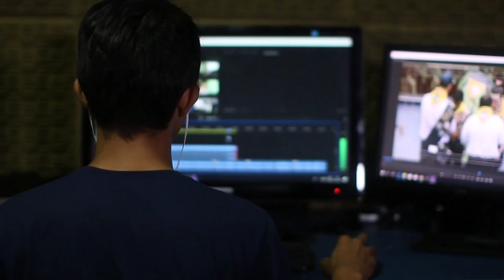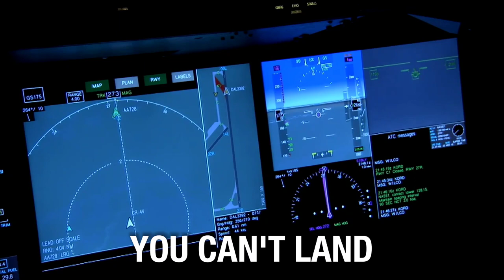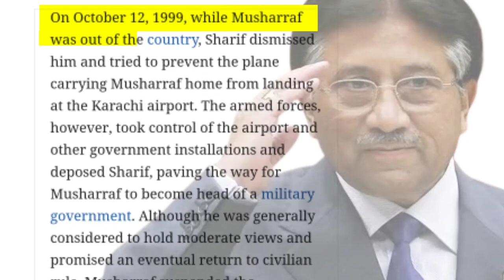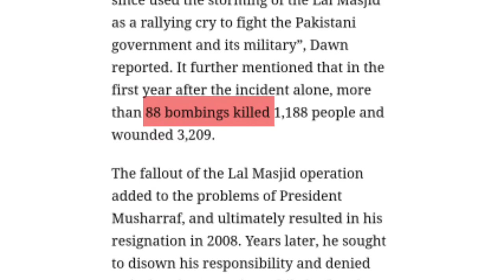The Untold Story Of Parvez Mushraff | Parvez Mushraf Ki History & Biography | Kargil War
In this exclusive video, we delve into the life and legacy of former Pakistani President, General Pervez Musharraf. From his rise to power, to the controversies and challenges he faced during his nine-year rule, this comprehensive video covers it all. This Is Parvezz Mushraff History And Biography

Follow along as we explore Musharraf's military career, his role in the Kargil War, And Untold Stories About Parvez Mushraff Life History And Biography and his efforts to modernize Pakistan. Learn about his policies on terrorism, democracy, and nuclear weapons, and how they impacted the country and the region.

Get a closer look at the History Of Parvezz Mushraff that led to Musharraf's resignation and the subsequent legal battles he faced. and Kargil War By Parvezz Mushraff Discover his thoughts on the current state of Pakistan and his vision for its future That What is Parvezz Mushraff History Kargil War By Parvezz Mushraff Biography

Whether you're a student of history, a fan of politics, or simply interested in world events, this video is a must-watch. So, sit back, grab a snack, and join us as we take a deep dive into the life and legacy of Pervez Musharraf History

Some Video You Should Watch